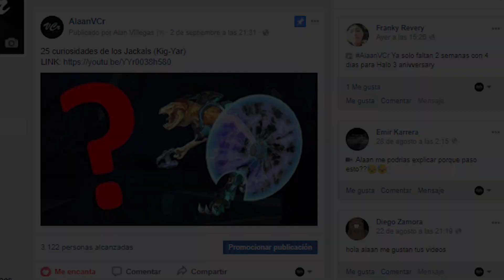Halo: La Brújula del Rifle de Asalto funciona?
Halo: La Brújula del Rifle de Asalto funciona? Una curiosidad
del rifle de asalto que siempre ha llamado la atención. Los radares,
el HUD, y estos indicadores son muy interesantes. Principalmente
en Halo: Combat Evolved.

★ ¡Conoce más de cerca el Universo de Halo!
"Dangerous"
Musica: Doug Maxwell, Media Right Productions - Landing On a Dark Planet